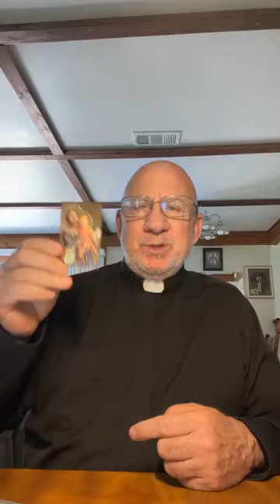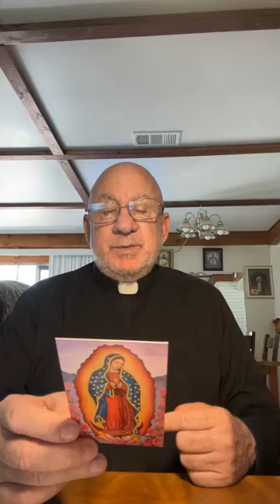Are we guilty of selective outrage?